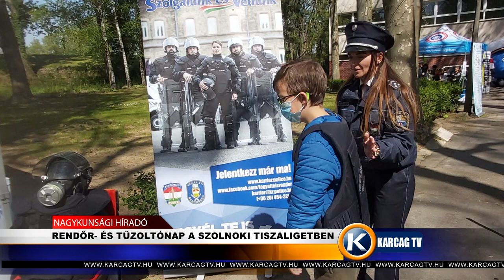RENDŐR ÉS TŰZOLTÓNAP A SZOLNOKI TISZALIGETBEN